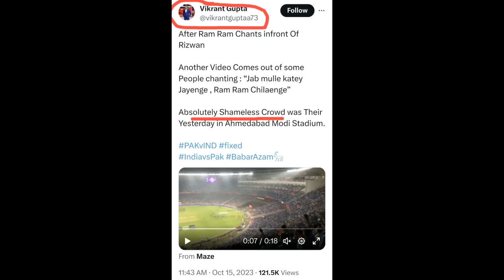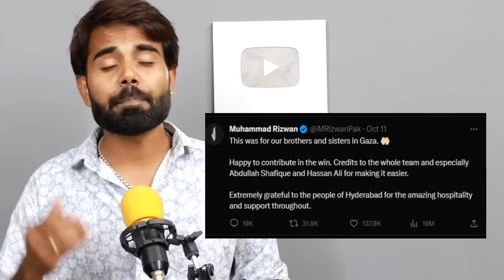इनका रोना धोना चालू है 😂🤭😛Liberals crying on Ind Pak Match | Rajdeep Sardesai | Vikrant Gupta |Roast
गुजरातियों नें ऐसी लात मारी के अभी तक रो रहे ये Liberandu 😂🤭😛 Ind - Pak Match